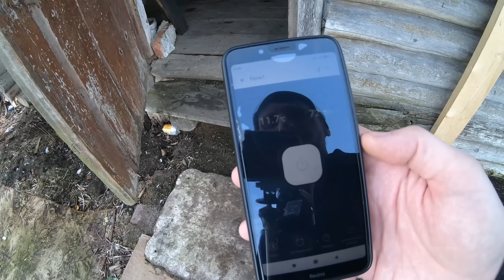Подбросили щенка. / Из Москвы в деревню 39.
К нам пришел брошенный щенок. Вся деревня забеспокоилась - что делать? Пришлось пересмотреть все свои планы на этот день.
0:00 Заезд в свои ворота
2:19 Планы поработать
4:36 Прибежал щенок
8:25 Восстановил будку
12:00 Немного грусти
13:41 "Первоцвет" на участке
14:32 Подготовка к стройке
16:48 Взорвался опрыскиватель
18:54 Почтовый ящик